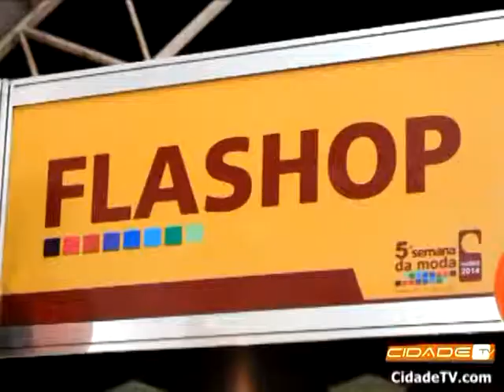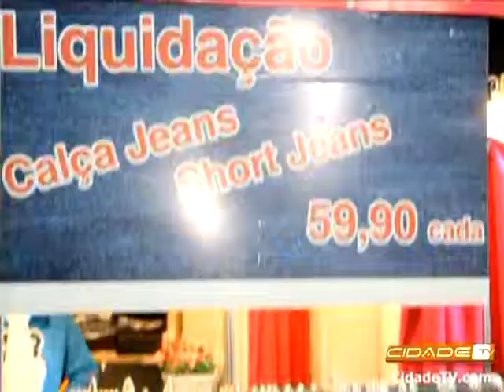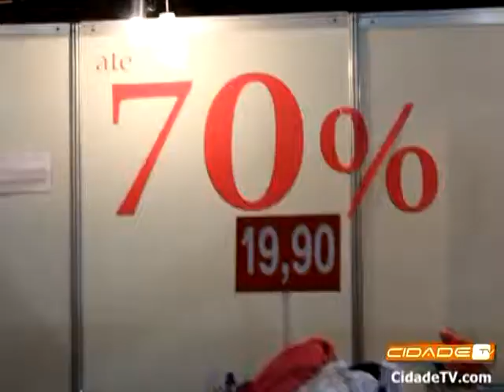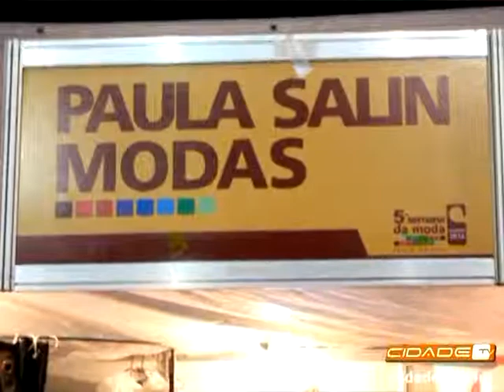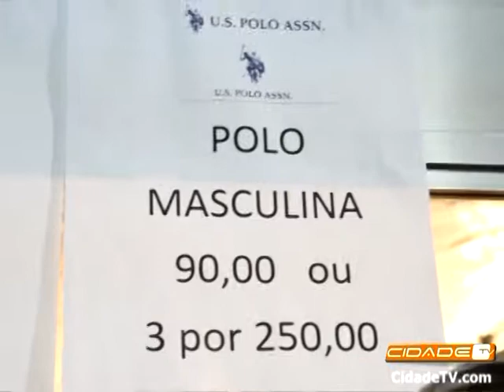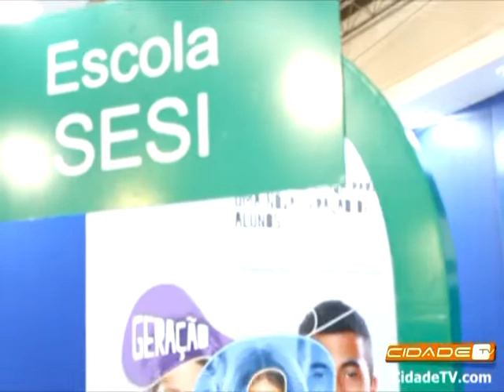FLUMISUL - FEIRA DE NEGÓCIOS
Entre os dias 23 e 27 de julho de 2014, foi realizada a 16a Flumisul em Barra Mansa. Na oportunidade conhecemos o trabalho da expositora Paula Barreto, que nos apresentou seu estande e suas peças da moda. Confiram